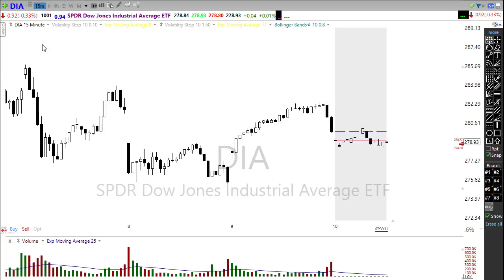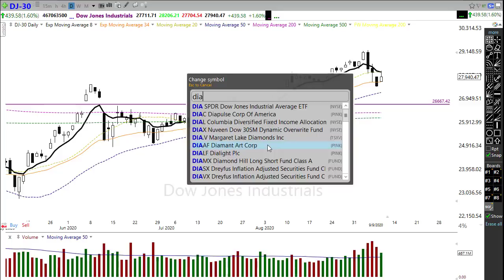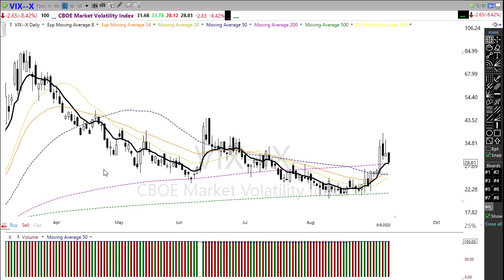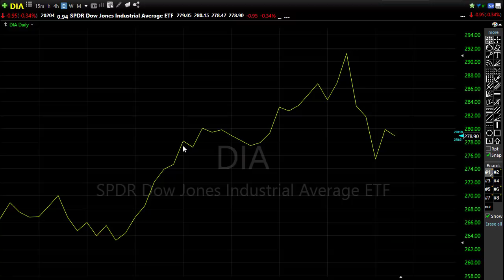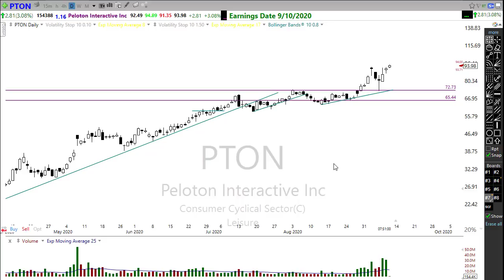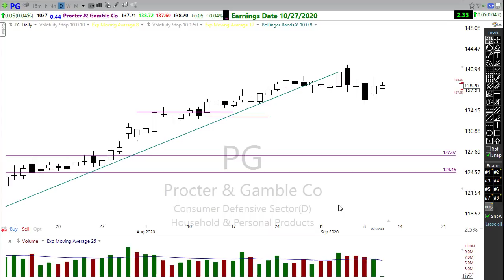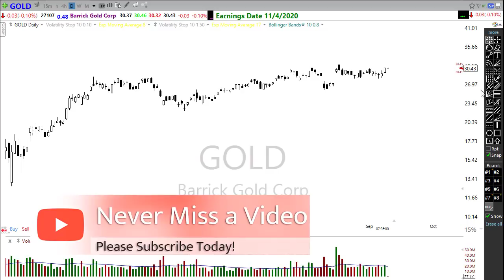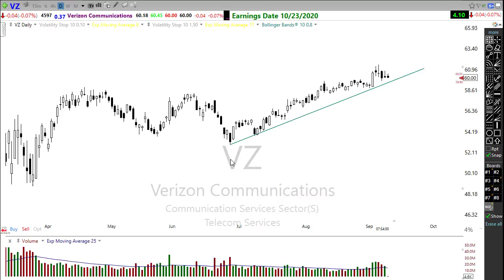Morning Market Prep | Stock & Options Trading | 9-10-20